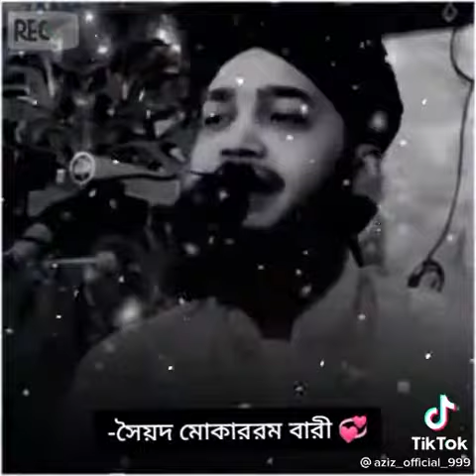কেউ প্রশ্ন করলে জীবনে কি পেয়েছেন আর কি হারিয়েছেন কি উত্তর দিবেন শুনুন | Mokarram bari waz 2022 Short